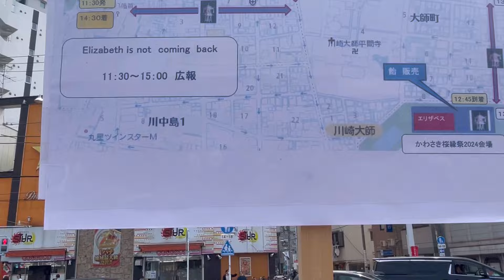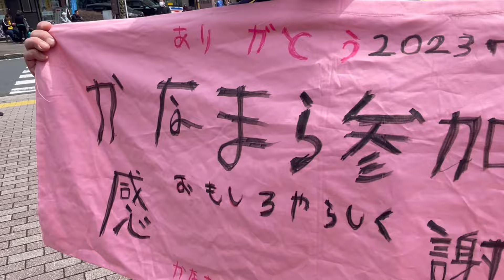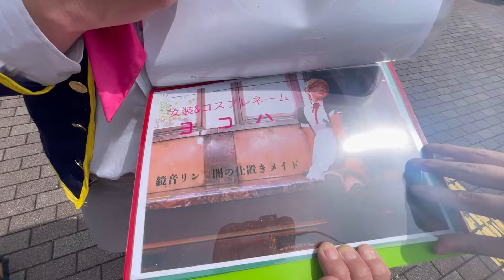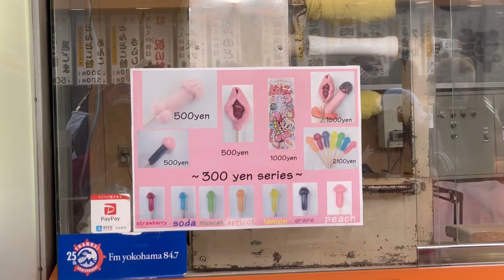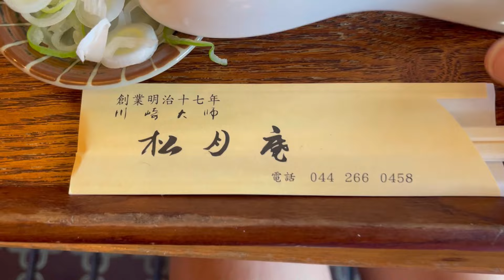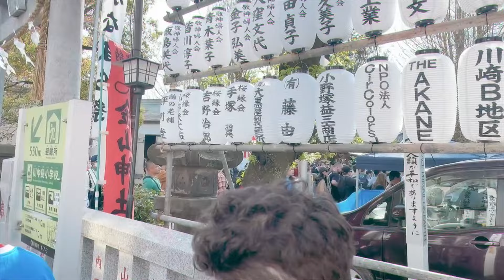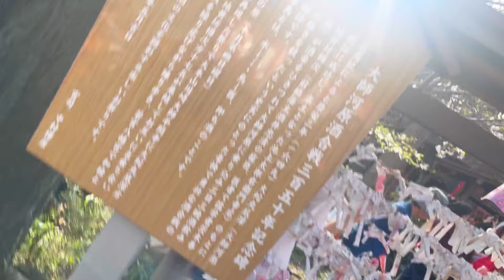かなまら祭❤️金山神社❤️ 前編❤️